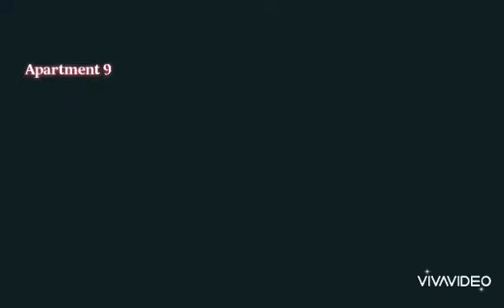Apartment 9 Tammy Wynette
Reviuw lagu indah dari penyanyi dan pencipta lagu yang legandaris.
Ikuti saja tangga, ke duniaku yang sepi ini.
Anda akan menemukan saya menunggu di sini, di apartemen nomor sembilan, ini bagian kecil dari arti lagu Apartment 9 Tammy Wynette (@PaitherZone)